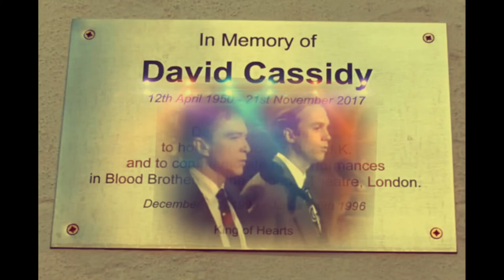David Cassidy , Blood Brothers, Pheonix Theatre , London Plaque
A video I made to celebrate the Phoenix theatre London Plaque that the fans dedicated to David Cassidy